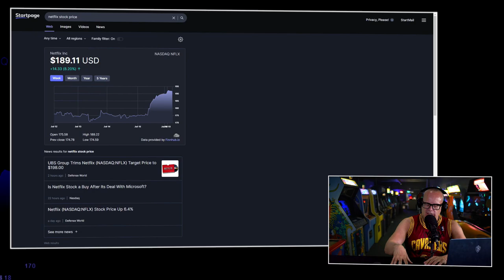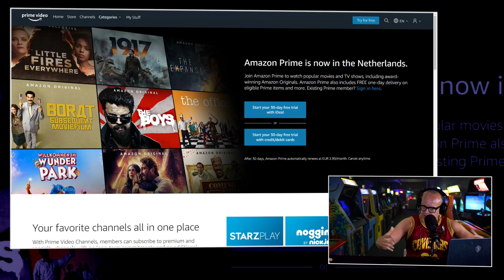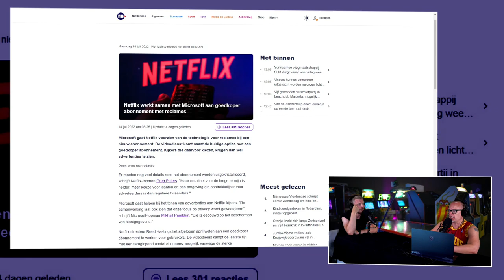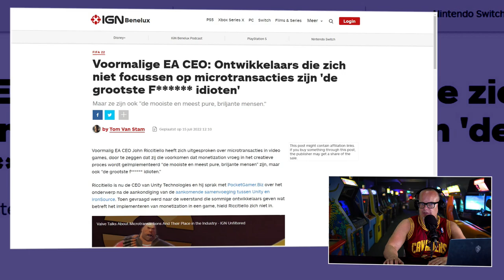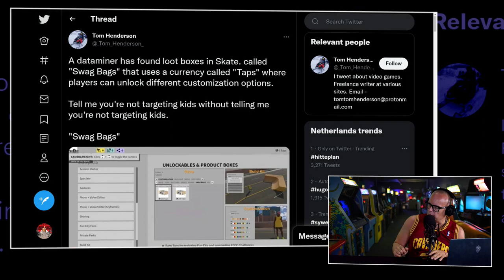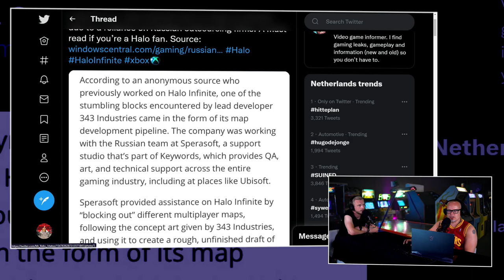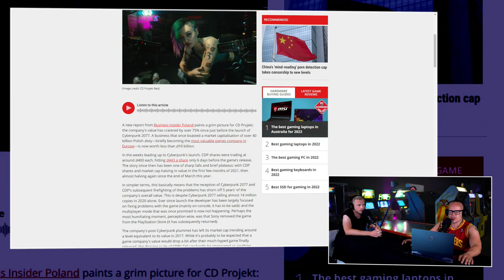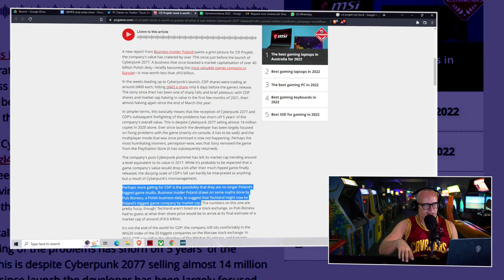!@#$% over rampscenario Netflix en EA niet eerlijk over microtransactions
De Peepshow is dé koele start van deze snikhete dinsdag voor mensen die meer willen weten over de game industrie. JJ en Koos zitten speciaal voor jullie klaar om zich druk te maken over de zakelijke beslommeringen in de gamesindustrie, zodat jullie het niet hoeven doen. En je leest het goed, JJ en Koos want Boris is lekker aan het genieten van de zon ergens in het buitenland. Tijdens deze Peepshow hebben de twee het over de mening van een oud EA-CEO op microtransactions, de mogelijke adder onder het gras bij de Skate 4 free-to-play aankondiging, de productieproblemen van Halo Infinite, een samenwerking tussen Netflix & Microsoft en een flinke dip van de CD Projekt Red aandelenkoers.

CEO EA: 'Alleen idioten doen niet aan microtransactions'
Microtransacties, we kennen ze allemaal. Iets kopen om het pay-to-win gevoel naar boven te brengen. EA gebruikt microtransacties in games als geen ander. De voormalige EA-CEO John Riccitiello heeft onlangs gesproken over microtransacties en zei "Degenen die het genereren van inkomsten uit micro transacties vroeg in het creatieve proces vermijden, zijn de puurste en briljantste mensen, maar tegelijkertijd zijn ze de grootste idioten ooit'. En toen brak de shitstorm uit op social media uit. Microtransacties blijven dus een controversieel onderwerp binnen de industrie en er blijven discussies over hoe het op de juiste manier uitgevoerd kan worden. Hoe kijken de twee tegen deze uitspraken aan?

Netflix werkt samen met Microsoft
Netflix is de laatste tijd veel voorbij gekomen tijdens de PEEPshow. Een daarvan was de account sharing aanpassing. Zal dit er voor zorgen dat de cijfers van Netflix weer een beetje omhoog gaan? Of raken ze hierdoor juist nog meer leden kwijt? Dit allemaal en meer zie en hoor je in de Peepshow.